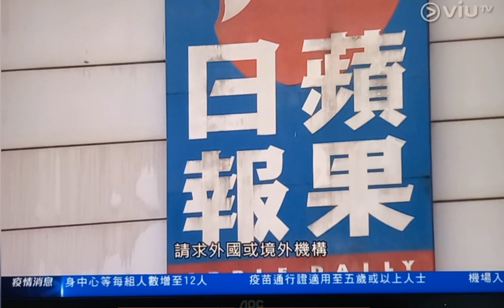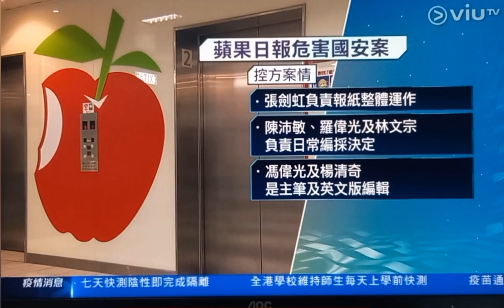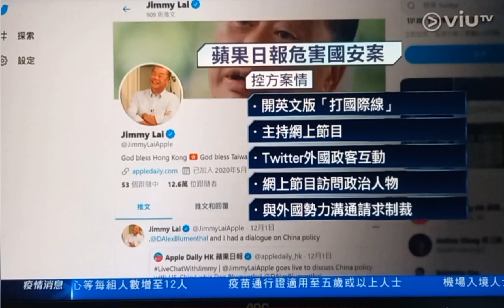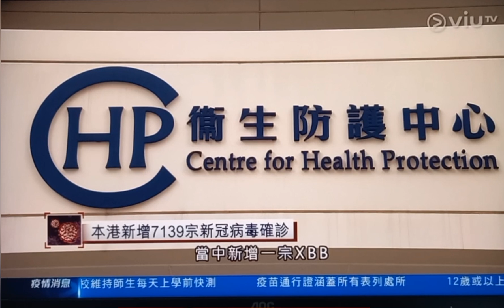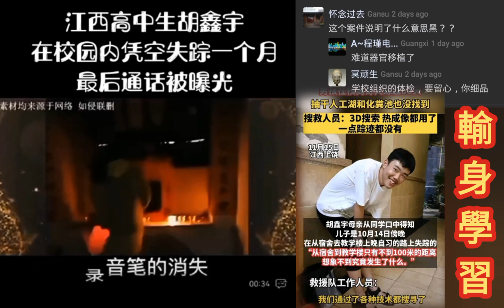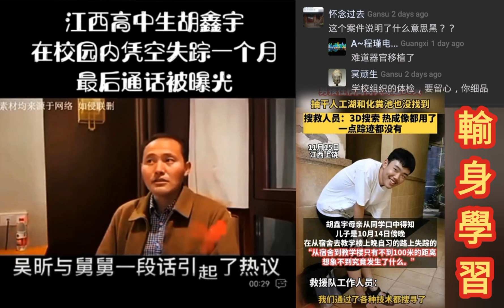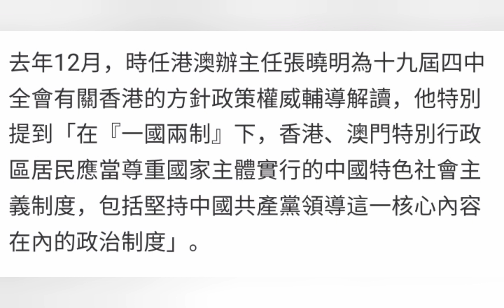法治變質，法制淪為黨治工具